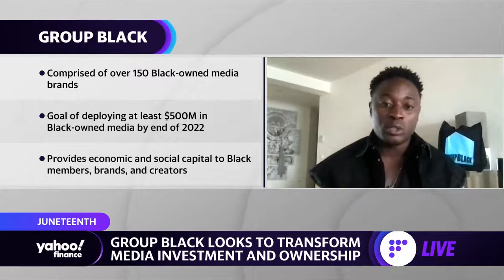Travis Yahoo Interview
Group Black Co-Founder & CEO Travis Montaque joins Yahoo Finance Live to discuss investing in diversity, creating wealth for the Black community, and transforming media investment and ownership.